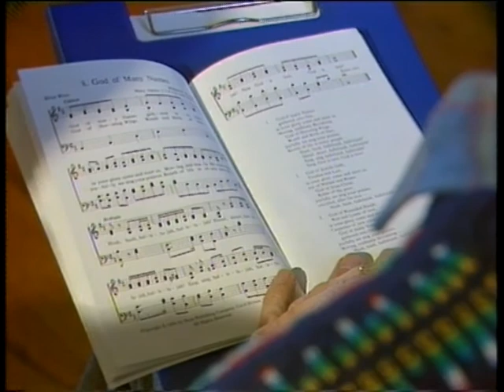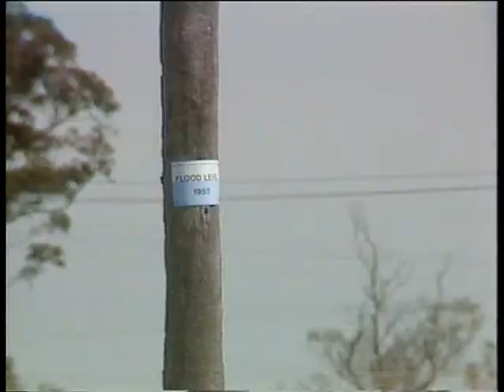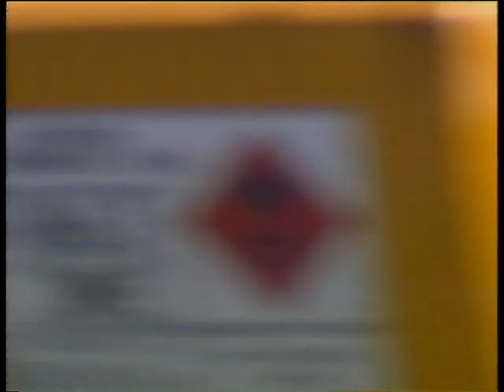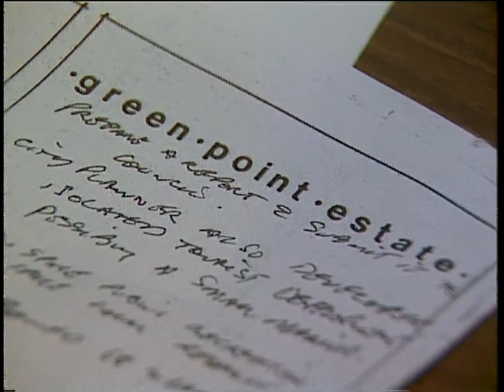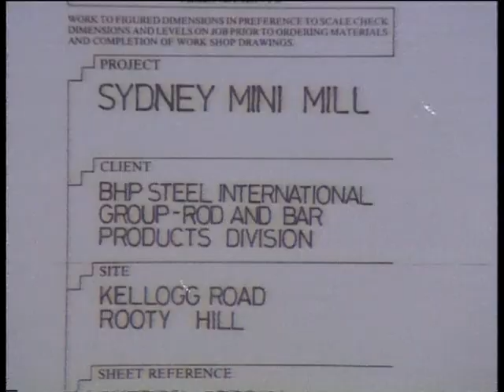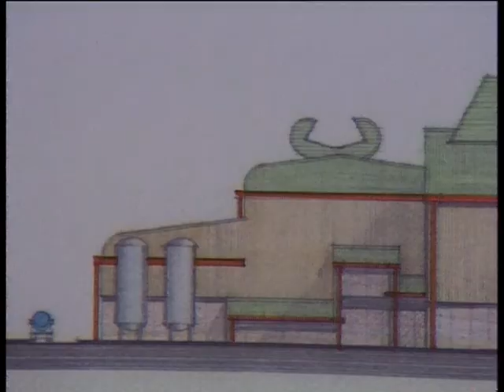5B 71 News item NBN Television September 1987